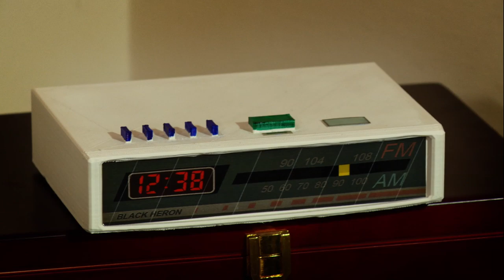Surgeon Simulator Special Delivery (Feat Dan Bull & Oliver Age 24)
Need to buy a gift? Don't know what to buy? SORTED! Surgeon Simulator merch now available!

Oliver Age 24 was in desperate need of a new heart... who else could help but Dr. Dan Bull?

A.K.A. the glorious unboxing of the mysterious Surgeon Simulator gift packages :)

Filmed by Deuce for Bossa Studios.